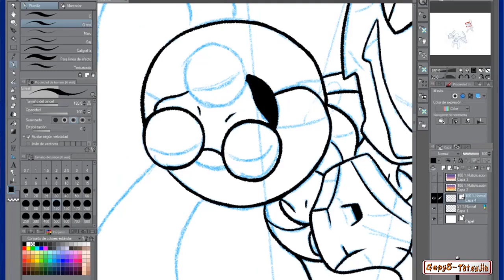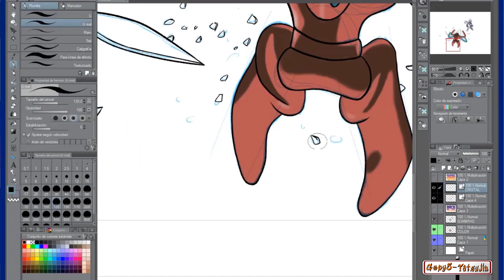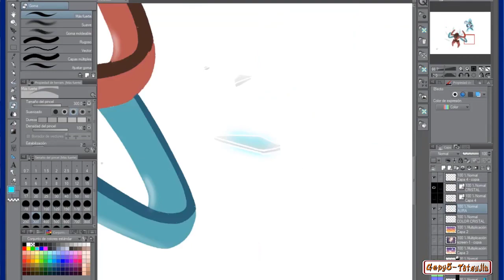Drawing Deoxys vs Mewtwo